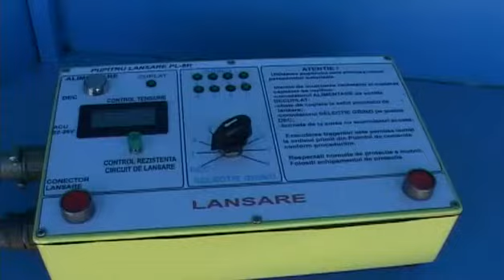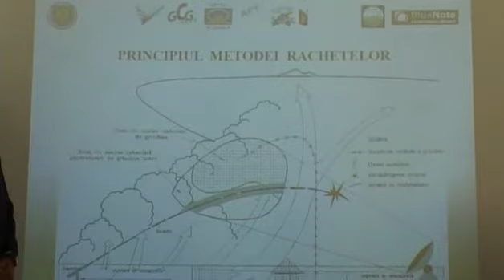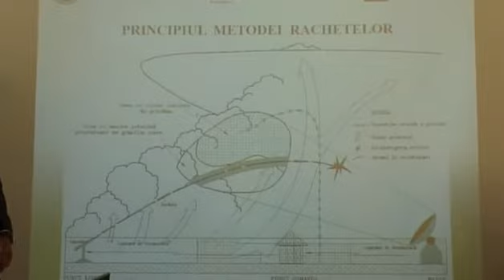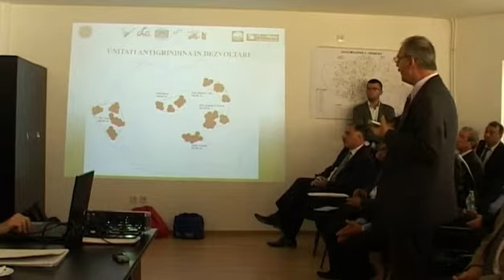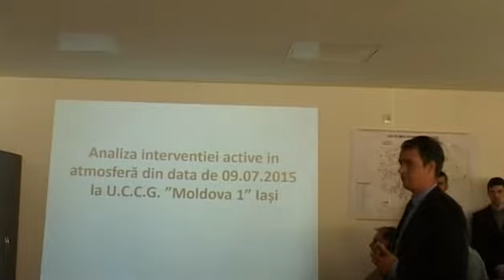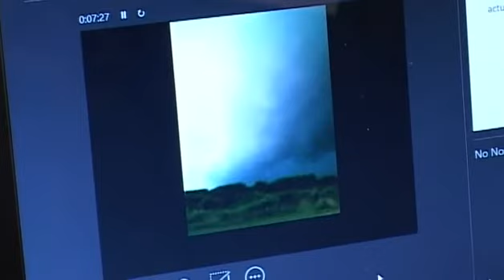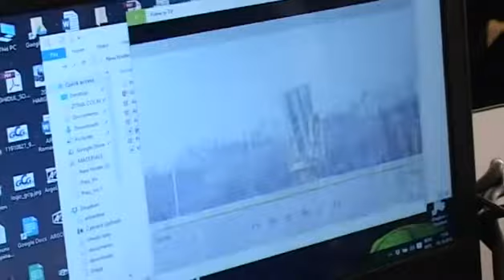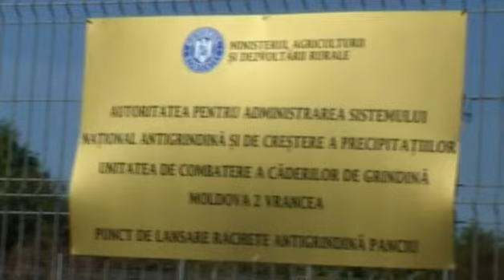Editie Speciala Inaugurare Statie Antigrindina Vrancea